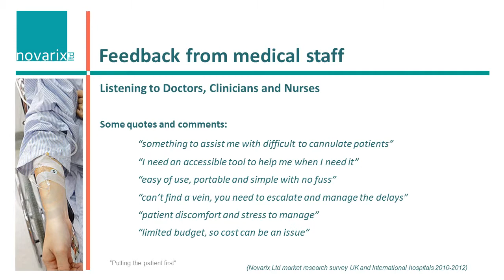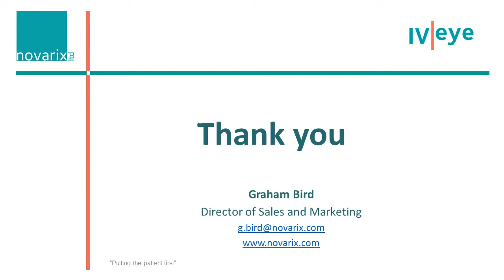Graham Bird - Novarix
Case Study Presentation by Graham Bird from Novarix at the Smart Care in Paediatrics Conference on the 13th February 2015 at the Holiday Inn Gatwick.